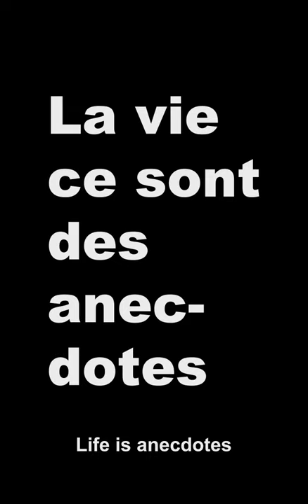L'anecdote d'un petit oiseau